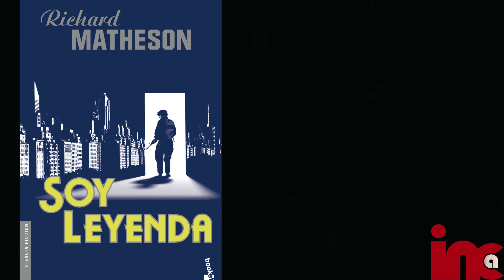DRAGON BALL Y EL MISTERIO DE BARDAK / SOY LEYENDA 2 ESTA EN DESARROLLO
NUEVAS NOTICIAS DEL MUNDO ANIME  Y EL CINE